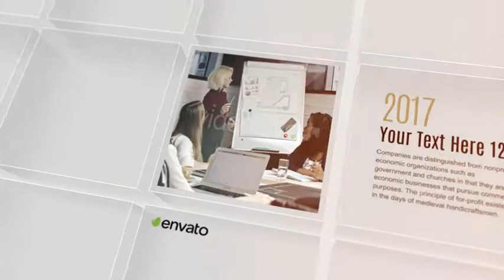Video Corporate Slideshow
"Video Corporate Slideshow | After Effects Template